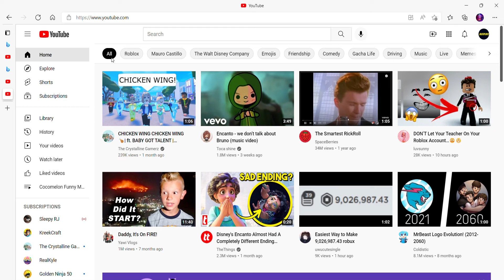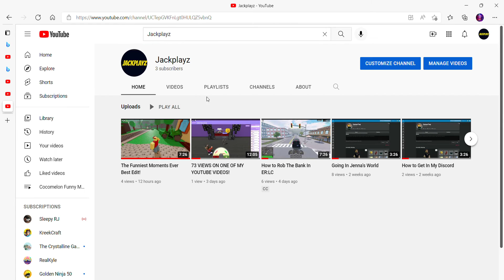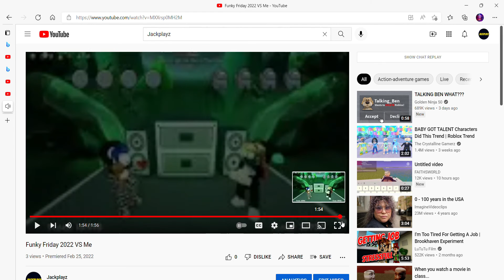How to Make an End Screen On YouTube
Hi Everyone I am So Sorry I can't Put My Voice In Videos Right Now Please Sub and Like if you are Here Last Update On a Tour of Bus It has Right now 90 Views Lets Hit it Up to 100!!